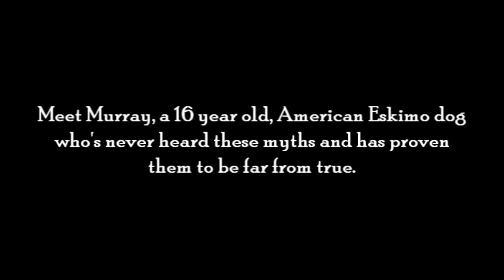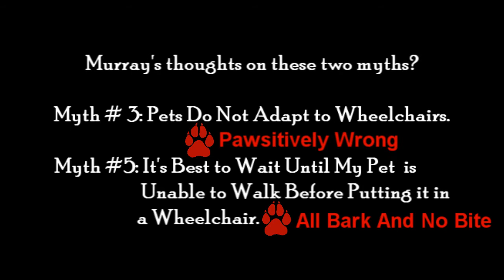Murray Disproving A Few Myths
Murray, a sweet, 16 year old American Eskimo dog has found that walking around in a K9 Cart allows him to enjoy full mobility. He no longer has to lay down and watch the other dogs in the neighborhood play. He can now play with them.